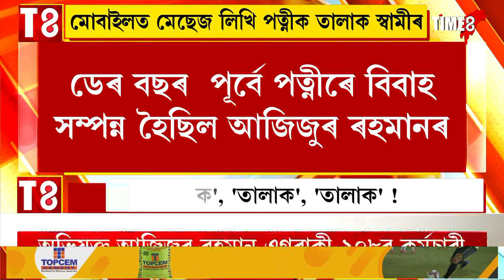মোবাইলত মেছেজ লিখি পত্নীক তালাক স্বামীৰ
'তালাক', 'তালাক', 'তালাক' !
অভিযুক্ত আজিজুৰ ৰহমান এগৰাকী ১০৮ৰ কৰ্মচাৰী